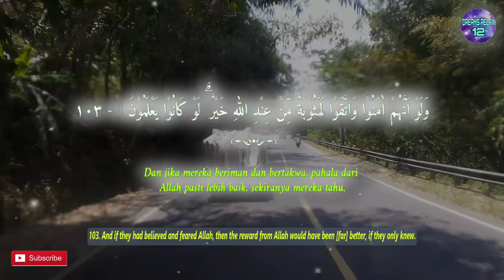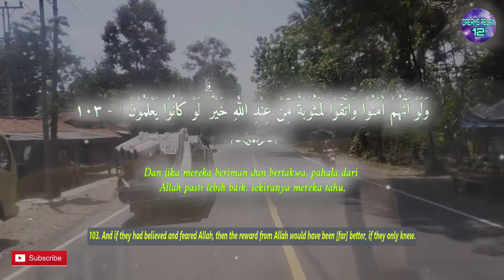One Day One Ayat Surah AL BAQARAH Chapter 103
وَلَوْ اَنَّهُمْ اٰمَنُوْا وَاتَّقَوْا لَمَثُوْبَةٌ مِّنْ عِنْدِ اللّٰهِ خَيْرٌ ۗ  لَوْ كَانُوْا يَعْلَمُوْنَ ࣖ

English Sahih International :
103. And if they had believed and feared Allah, then the reward from Allah would have been [far] better, if they only knew.

Terjemah Kemenag 2002 :
103. Dan jika mereka beriman dan bertakwa, pahala dari Allah pasti lebih baik, sekiranya mereka tahu.

Tafsir Ringkas Kemenag :
103. Dan jika mereka beriman dan bertakwa, takut kepada azab Allah, pahala dari Allah pasti lebih baik daripada sihir yang menyibukkan mereka, sekiranya mereka tahu.